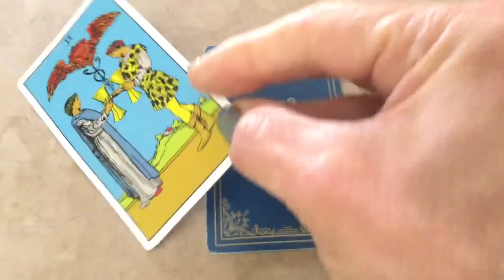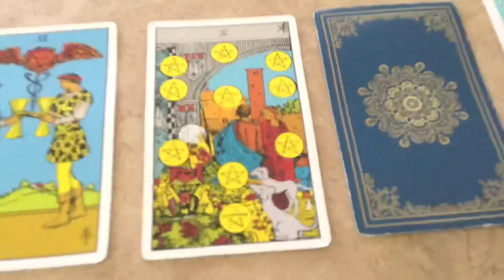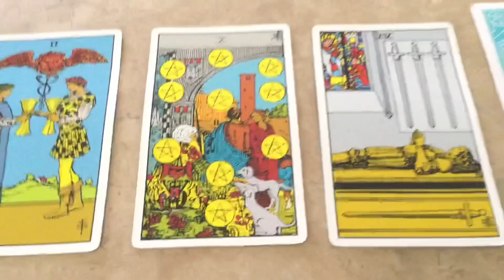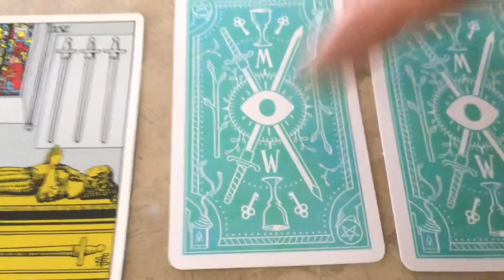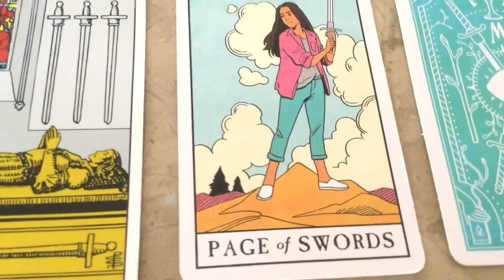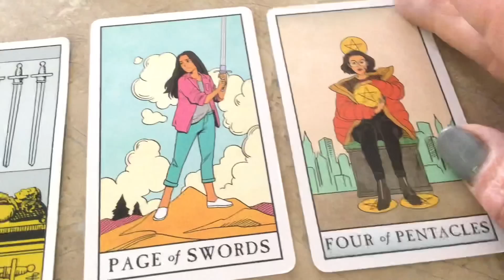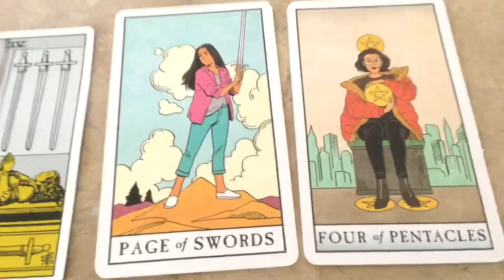June 29, 2023 Thursday Pick a Card Daily Tarot & Birthday Reading by Cognitive Universe